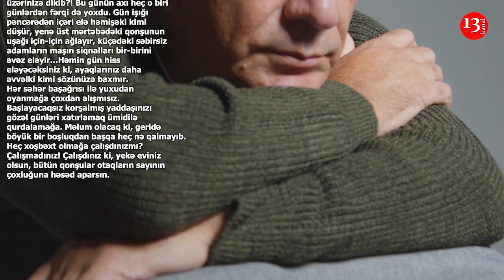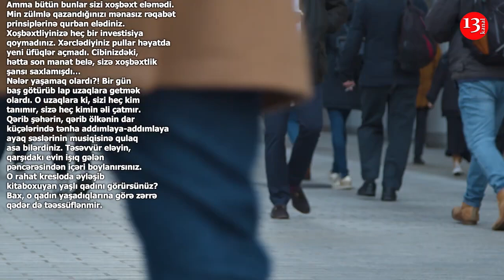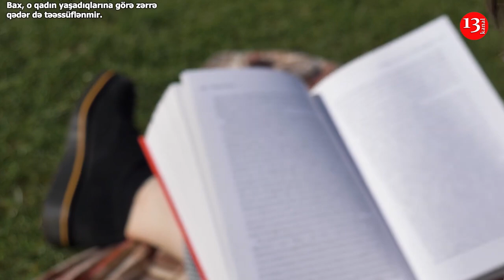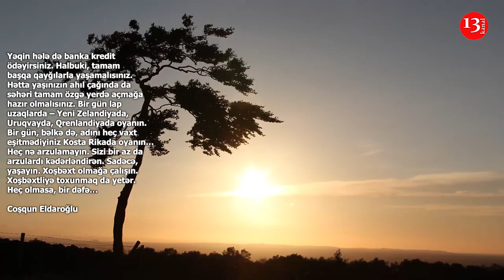"Yaxşı məmləkət üçün çalışmadınız"- Coşqun Eldaroğlu- Kanal13-də PODCAST: Yazın ki, OXUYAQ